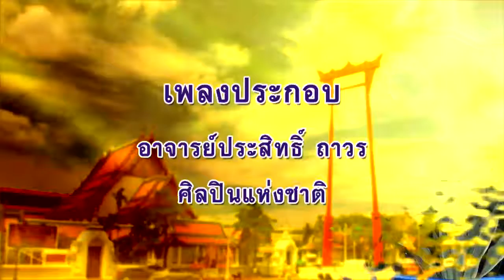ลีลาชีวิต 5 ก.พ. 64 ตอน : วันมาฆบูชา ๒